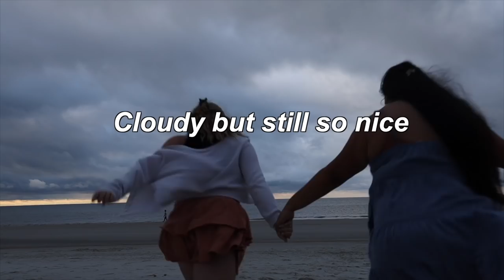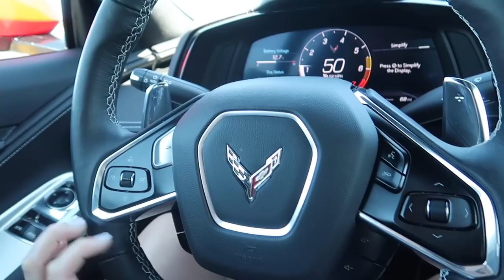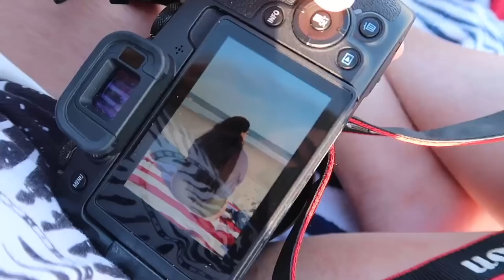Woke Up at 5AM this... *Bucketlist ep 4*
yet another thing checked off my summer bucket list! Also my last days in South Carolina. I woke up at 5am to drive to the beach and have a beach sunrise photoshoot. I actually don't think Ive ever done this so I was loving it!!